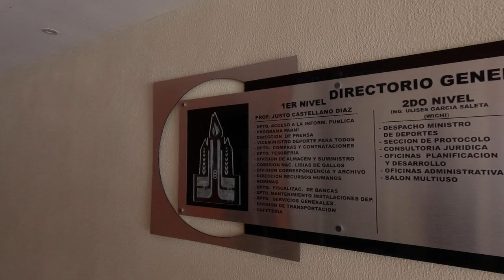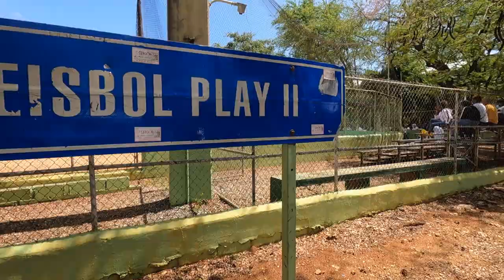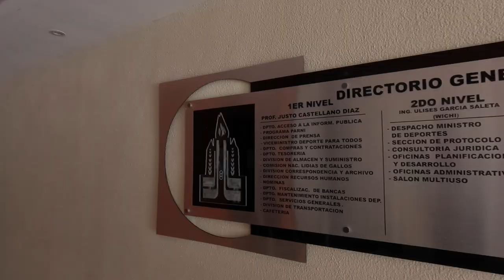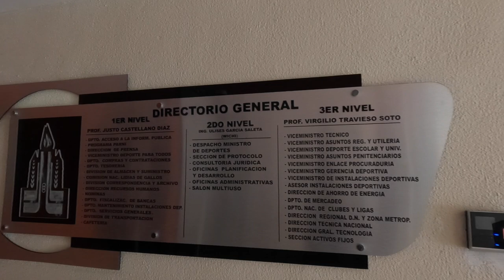Centro Olímpico Juan Pablo Duarte Santo Domingo República Dominicana | オリンピックセンター ドミニカ共和国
🇪🇸 Visité Centro Olímpico Juan Pablo Duarte en Santo Domingo República Dominicana

🇺🇸 I visited Olympic Center Juan Pablo Duarte in Santo Domingo Dominican Republic

🇯🇵 ドミニカ共和国の首都サント・ドミンゴにあるオリンピックセンターに行って来ました。